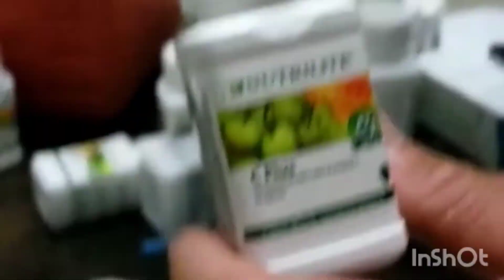demostración de nuestro producto ,con la vitamina C y,la E , mira lo que pasa con nuestro órgano